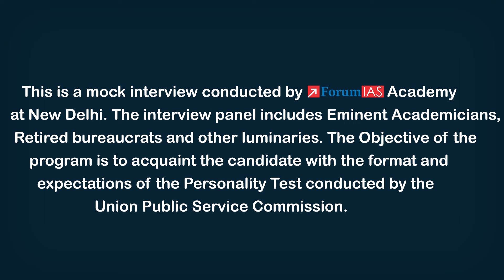Vaibhav Raj Singh | IAS Rank 869 | UPSC Topper 2023 | Mock Interview | ForumIAS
Vaibhav Raj Singh hailing from Firozabad (Uttar Pradesh) has secured All India Rank 869 in UPSC Civil Services Exam 2023. He completed his 10th and 12th at North Central Railway College, Tundla. He pursued his B.Tech in Mechanical Engineering at Indian Institute of Technology Kanpur.

Vaibhav Raj Singh has been student of ForumIAS MGP 2023.

ForumIAS extends him heartiest congratulations and wish him good luck for his future endeavours.

1. Tête-à-tête With A Topper 2023
4. One on One Session 2023

forumias